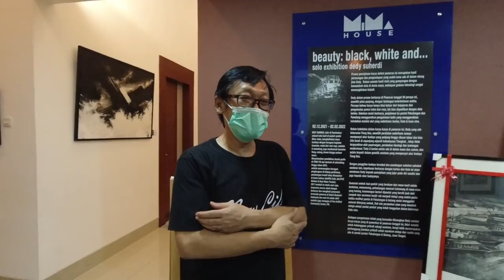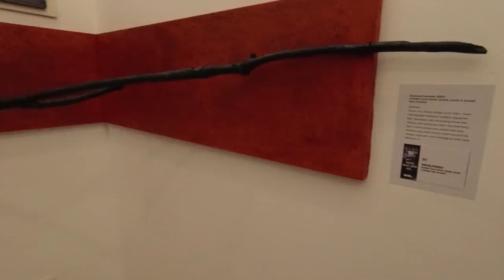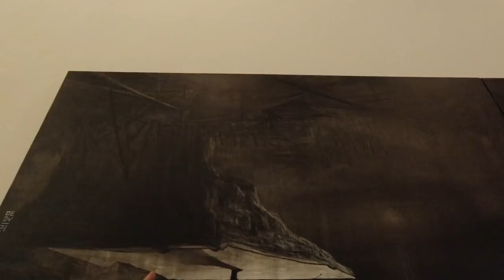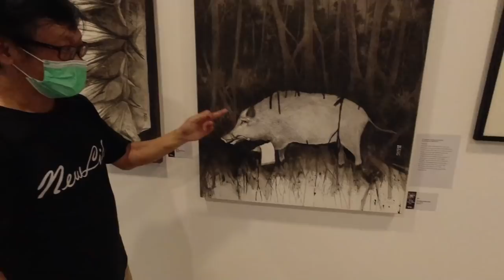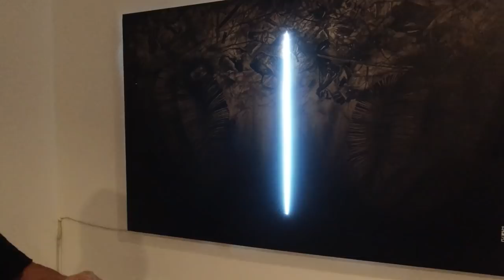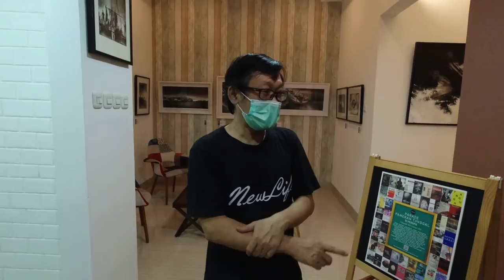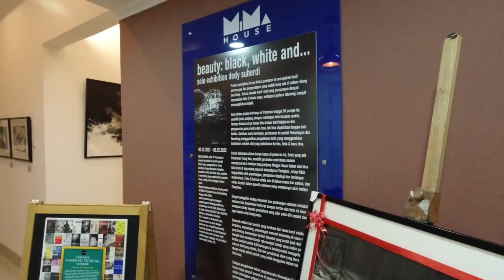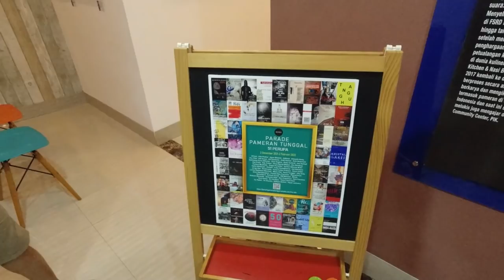Minecraft Builder, Pertama Kali Liat Pameran Lukisan Bokapnya!